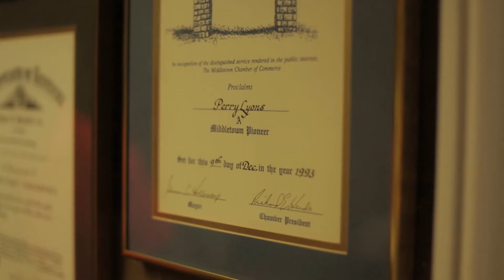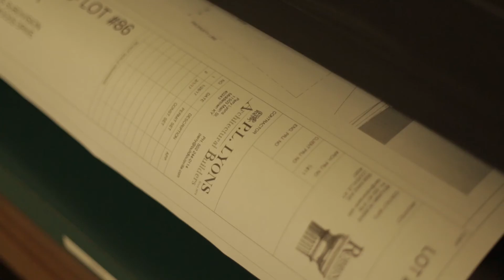The P.L. Lyons Way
At P.L. Lyons we are thrilled to have been part of the Louisville community for many years. Learn more about our processes now, we would love to make your dream home a reality.